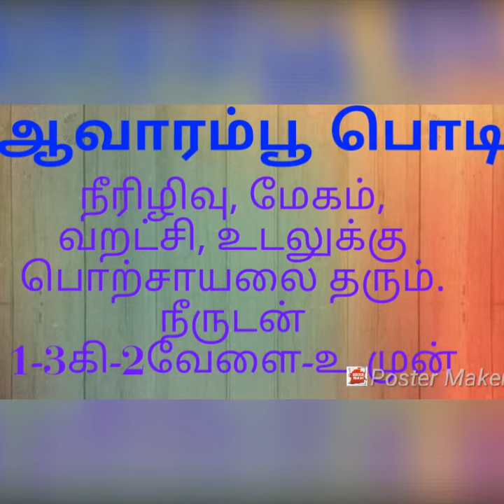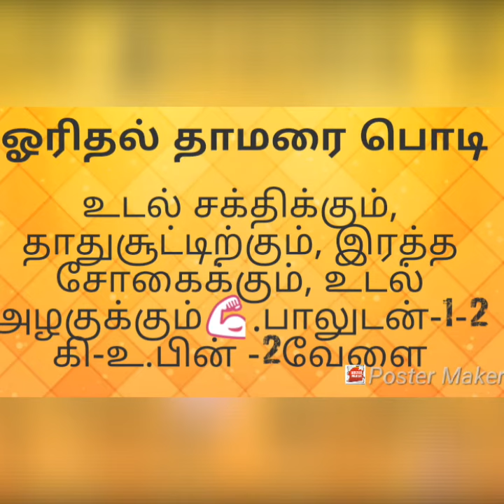மூலிகை பொடிகளின் பயன்கள்-3/42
ஆவாரம் ஓரிதழ்தாமரை